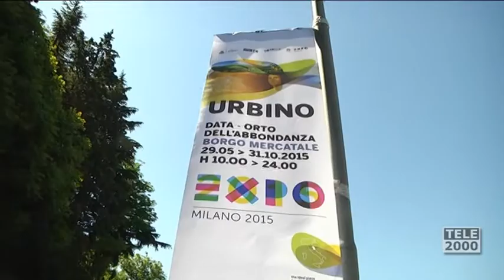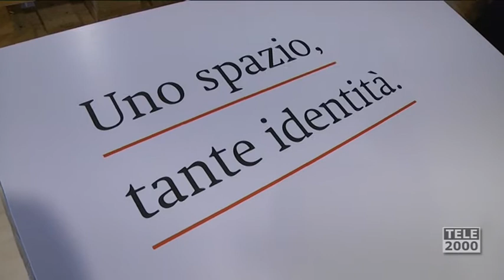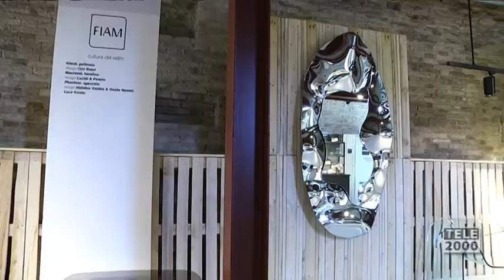Presidio EXPO 2015 alla Data di Urbino